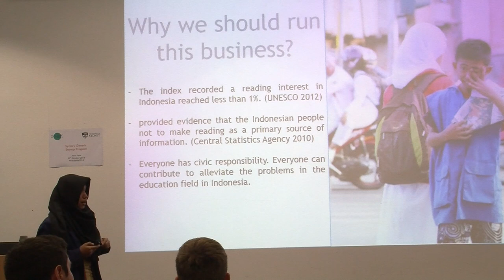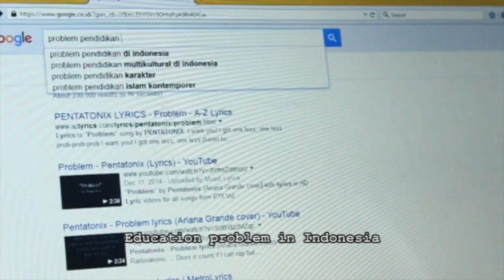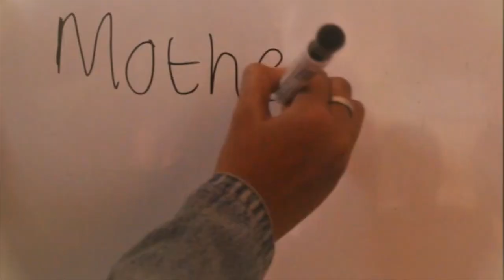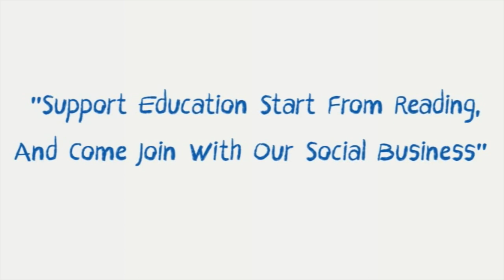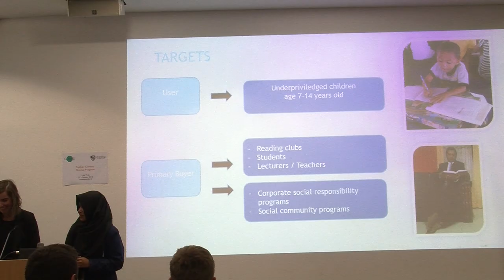MOBILE BOOKS COLLECTION